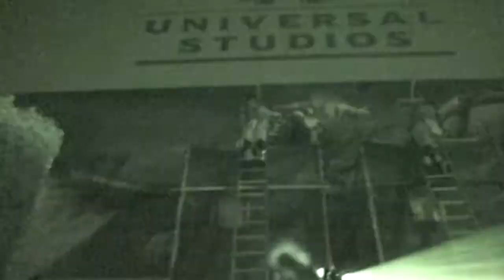Path of the Wicked Halloween Horror Nights 18 ScareZone (Orlando)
Digging through old hard drives, I found this gem. From 2008, Path of the Wicked was based on the Wizard of Oz. The coolest thing were the flying monkeys overhead. You may also recognize that Tin Man costume from Scary Tales.